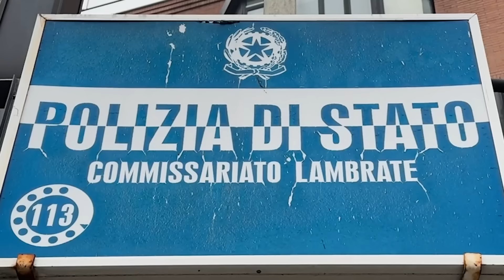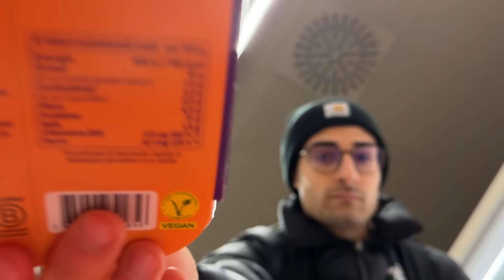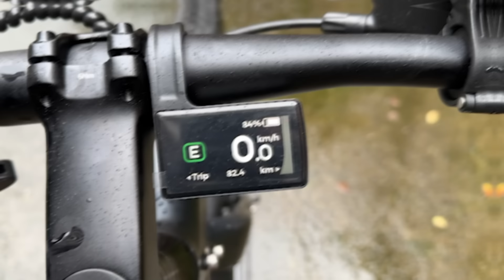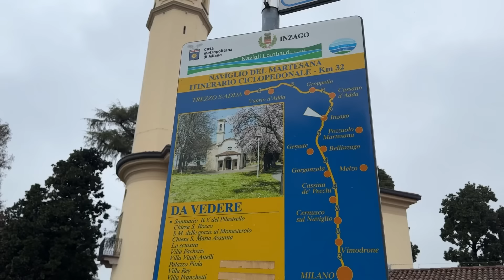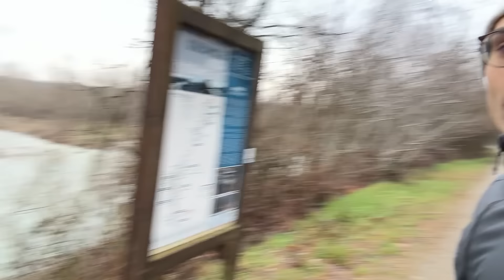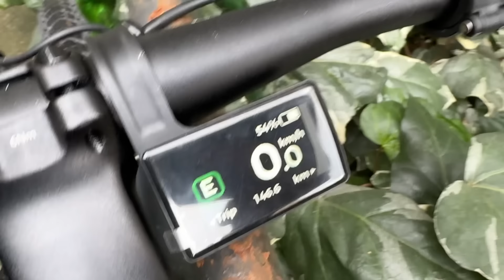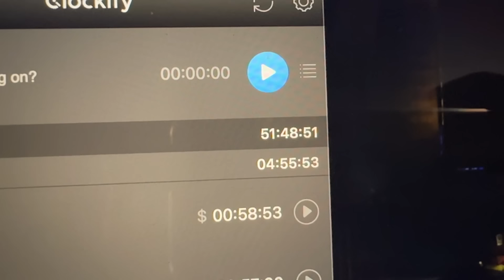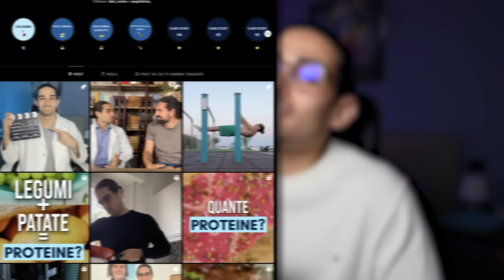una settimana nella mia vita da dietista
ENGWE P275 pro and P275 ST, riescono a percorrere 260KM per ricarica nella modalità pedalata assistita Eco.

🙋🏻‍♂️ CHI SONO:
Sono Luca, sono un dietista e lavoro a Milano. Realizzo video sulla nutrizione, l'allenamento e lo stile di vita sano.

💬 METTITI IN CONTATTO:
Se vuoi parlarmi, il modo più semplice per farlo è mandarmi un DM su Instagram (@dietista.lucalaudani), ma se vuoi chiedermi qualcosa di molto lungo, sentiti libero di scrivermi una mail a